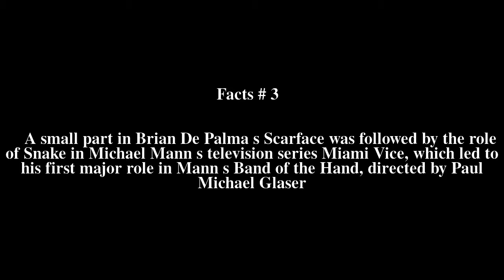Michael Carmine Top # 7 Facts